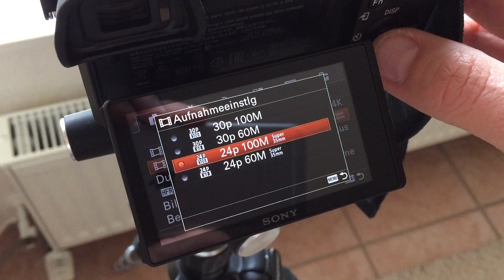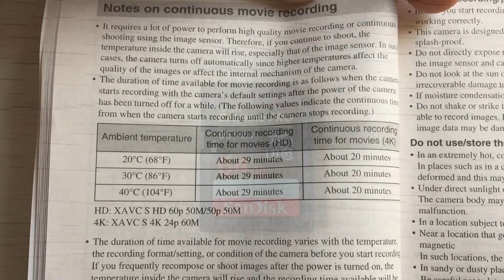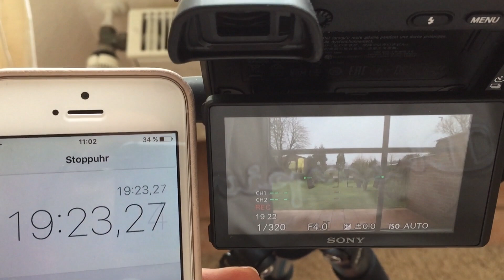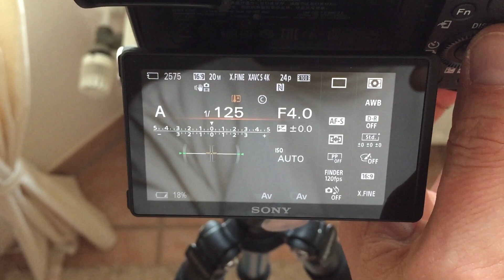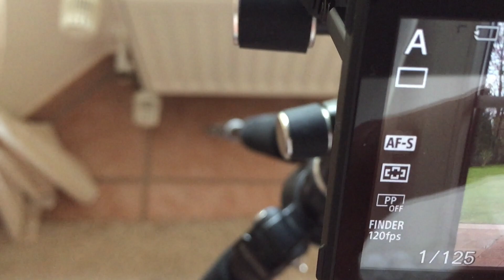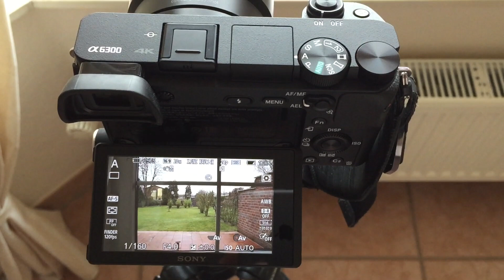Test #2 Sony A6300 - 4K Video Heat Hitze Test Overheating?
Today we test Sony A6300 4K to record in the long-term application.
Start conditions:
22 degree Celsius, no wind, inside, moved display from camera.

One more warm problem had the A6000, however, this does not exist with the A6300 anymore. The camera will film to 20min slightly warmly, 30min was the maximum, the camera was only warm and not hot. The manual gives 20min 4K to films as a maximum.
Translation is possible via subtitle!!!

For extension of the video time duration:
- decouple the display from camera body
- open the battery cover
- exchange the warm battery against a new one

Heute testen wir die Sony A6300 4K Filmen im Dauereinsatz.
Start Bedingungen: 22°C, kein Wind, innen, Display abgeklappt.

Die A6000 hatte ja noch ein Wärmeproblem, dies ist aber bei der A6300 nicht mehr vorhanden. Die Kamera wird bis 20min. Filmen leicht warm, 30min. war das Maximum, selbst dann war die Kamera nur warm und nicht heiss. Das Handbuch gibt 20min. 4K Filmen als Maximum an. Übersetzung mit Untertitel ist möglich !!

Verlängerung der Videodauer:
- Abklappen des Displays vom Gehäuse
- Batter Deckel öffnen
- Warme Batterie tauschen gegen eine neue Batterie

Amazon Link für Sony A6300:

Carl Zeiss SEL 1670ZA F4:

Zoom FE 70-200 F4:

Stativ Togopod Luisa:

24.2 Mega pixel resolution of the Exmor APS C sensor, ISO to 51,200,
High-resolution internal 4K video recording with to 100 MBit / see
7.5 cm (3 inches) of wide picture-TFT with 921,600 pixels, One air remote control, seeker OLED with 120fps and 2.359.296 pixels,
Shutter speed to 1/4000s, standard admission to 11 figures/s and Live-View, silent admissions,
Big auto focus area with 425 phases of AF points; quick autofocus with 0.05-second response time